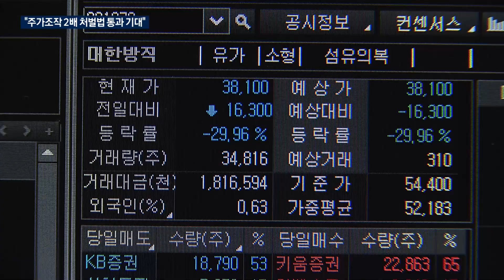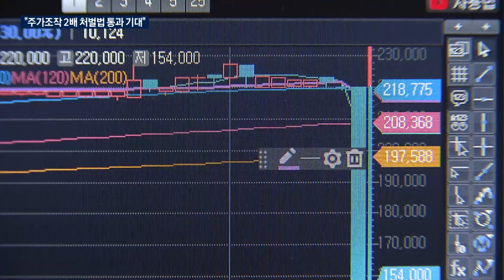"주가조작 2배 처벌법 통과 기대"…전 증권사 사장단도 소집/한국경제TV뉴스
불공정거래 세력과의 전쟁을 선포한 금융감독원이 다음주 전 증권사 사장단을 소집합니다.  최근 증권사 직원들의 불공정거래 혐의가 잇따라 포착되면서, 이에 대한 경고의 메세지가 나올 것으로 보입니다. 증권부 송민화 기자입니다.